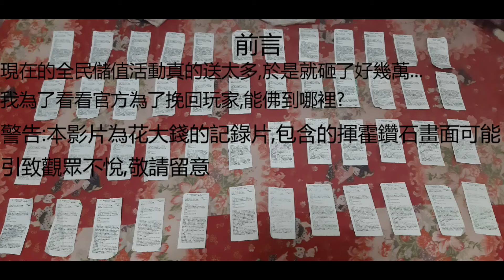全民槍戰 帳號拿回來後就怒砸30000啊[2021升槍合輯]